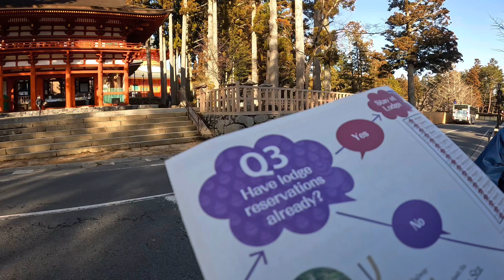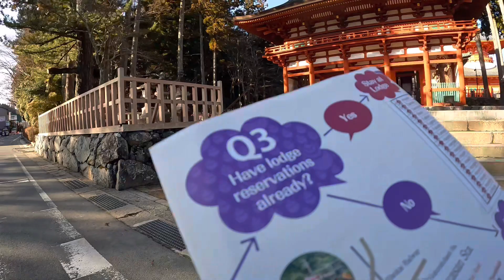Pilgrimage to Koyasan, Two Honda, CRF 300 motorcycles ￼EP.53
Waiting for our two Honda ￼ motorcycles to be shipped we are still touring Japan. Currently, this video is about the pilgrims that come up to see the largest graveyard in Japan. We stayed with ￼ monks at a pilgrims lodge ￼. It was a fantastic couple of days. ￼